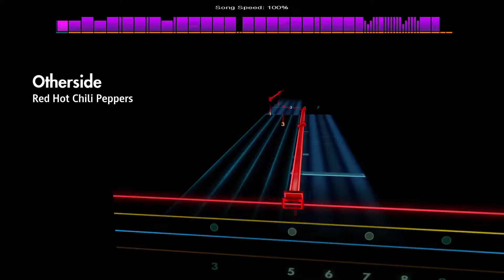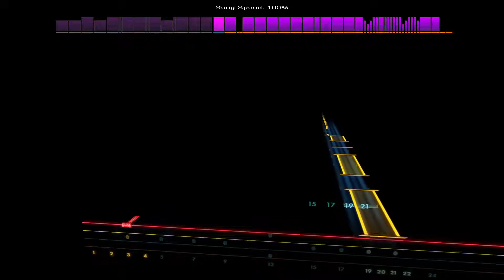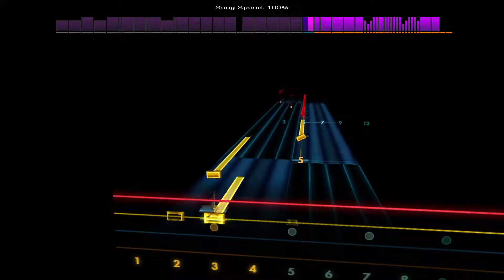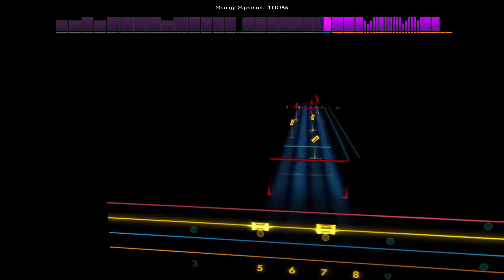Otherside - Red Hot Chili Peppers [Bass - E A D G] Rocksmith 2014